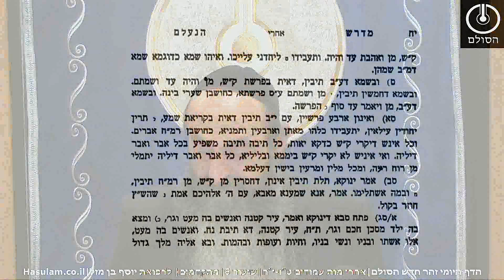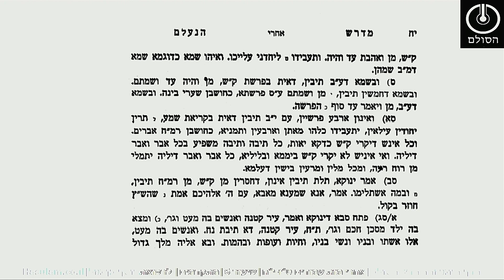הדף היומי בזוהר חדש הסולם - אחרי מות | שיעור 6 | מתקדמים | טז-יח